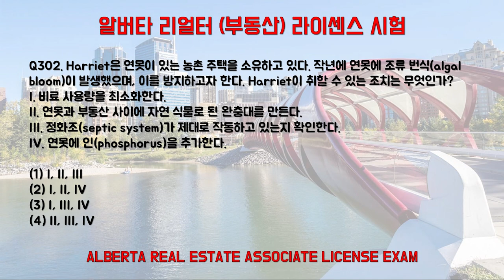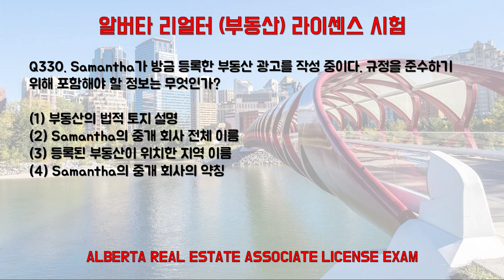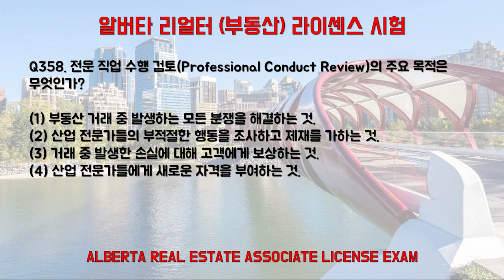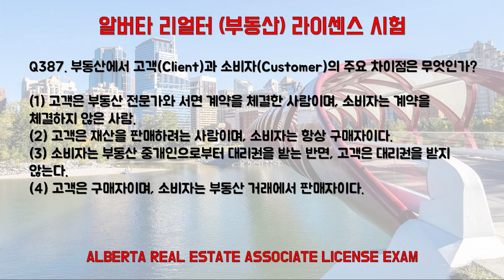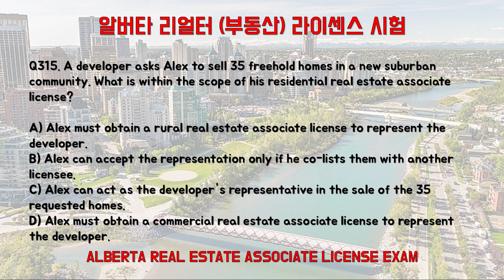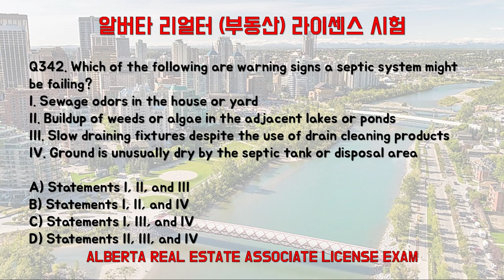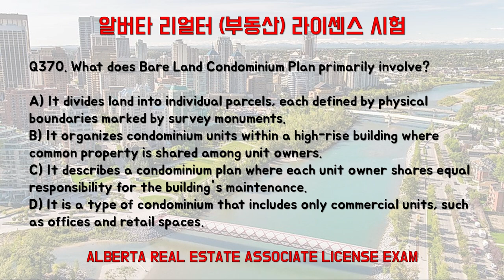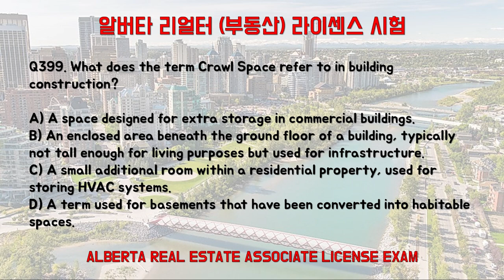알버타 리얼터 부동산 라이센스 , 2025년 합격 대비 끝판왕 연습문제 ALBERTA REAL ESTATE ASSOCIATE License 네번째 - 100개 문제(한글/영어)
Alberta Real Estate Associate License Exam (알버타 리얼터 라이센스)
by Alberta Real Estate Association (AREA, 알버타 부동산 협회)

2024년 캐나다 알버타 리얼터 라이센스 시험 합격은 David 과 함께.
캐나다에 오직 David 만이 유일한 한국인 강사로 유일한 한국어 시험 강의를 제공합니다.

수업문의는 이메일 / 카톡으로 해주세요.
1. 실시간 1:1 수업 가격 : $4,500
 - Zoom 을 통해 실시간 1:1 수업
 - 복습용 수업 동영상, 연습문제, 예상문제까지 다 제공

Hyperion Canada Holdings Ltd.
Unit 2446, 1055 West Georgia street, Vancouver, BC, V6E 3P3

캐나다 알버타 주정부 공인중개사 (리얼터) 시험 합격 대비 튜터링 교육
* 등록 문의 / 연락처 *

1. David Kim

안녕하세요, David 입니다.
오늘도 끝입니다. 끝!
뭐가 끝이냐?
알버타주 부동산중개인 (리얼터) 시험 합격 걱정은 이제 끝입니다.
가장 쉽게 하지만 제대로 배워서 한번에 합격하실 수 있습니다.
캐나다에서 한국어로 진행하는 알버타 리얼터 시험 수업은 오로지 David 만 제공 합니다.

2024년 11월 기준 업데이트 된 수업 과정과 가격 안내 드립니다.
알버타주 공인중개사 (리얼터) 라이센스 수업은 실시간 1:1 온라인 수업으로만 진행됩니다.

첫번째 수업 방식은 실시간 1:1 수업이고,
Zoom 을 통해 실시간으로 1:1 수업 진행하며,
1:1 수업 후에 복습 하실 수 있게 수업 동영상과 연습문제, 예상 문제를 다 제공합니다.
가격은 $4,500 에 GST 5% 가 추가 됩니다.

모든 수업 동영상, 연습문제, 예상문제 공유 기간은 1년 입니다.
시험 과정이 업데이트되고 바뀌는 부분이 있으면,
무료로 제가 새롭게 업데이트 된 부분에 관한 영상을 제작해 공유해 드립니다.

주의사항입니다.
제 수업은 시험 합격을 위한 튜터링입니다.
제 수업을 들었다고 주정부 필수 코스 등록이 면제되는것은 아닙니다.
캐나다의 모든 라이센스 과정은 반드시 주정부 필수 코스 등록을 해야지만 시험을 볼 수 있습니다.
하지만 그 코스에서 수업을 진행하는 것은 아닙니다.
그렇기에 모든 수험생이 저 같은 튜터링이나 사설 학원에서 공부를 하고 시험 준비를 합니다.
제 튜터링 수업을 등록하실 분은 반드시 먼저 주정부 필수 코스 등록을 하셔야만 가능합니다.

주정부 라이센스와 직업, 진로에 관한 문의는 사절 합니다.
주정부 라이센스와 직업에 관한 문의에는 답변하지 않습니다.
실제 주정부 라이센스 취득과 직업, 그리고 향후 진로에 관한 상담은 제 수업에 등록한 학생만 가능합니다.

수업 과정, 주정부 라이센스, 직업, 진로에 관한 상담만 원하시는 분들에게는
상담비 $200 결재 후에,
줌(ZOOM)을 통해 1:1 실시간으로
30분씩 2번에 걸쳐서 상담을 진행합니다.
상담후 제 수업에 등록을 하시면, 지불하신 상담비는 교육비의 일부로 결제 처리 됩니다.
자세한 내용은 영상 오른쪽 위에 표시되는 상담 관련 영상을 시청 부탁 드리겠습니다.

수업 등록 문의는 이메일이나 카톡을 통해 주시면 되고,
연락처는 영상 더보기와 댓글에 있습니다.